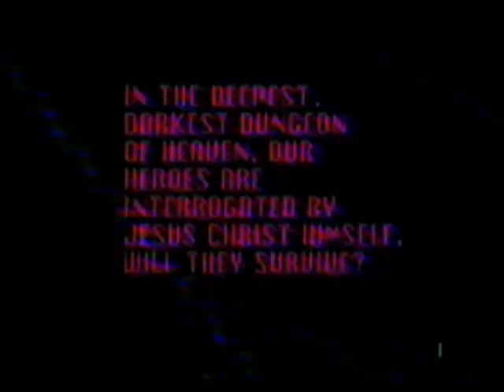Tibbits Takes A Walk - Part 2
A short film - part 2
copyright VVE 1990